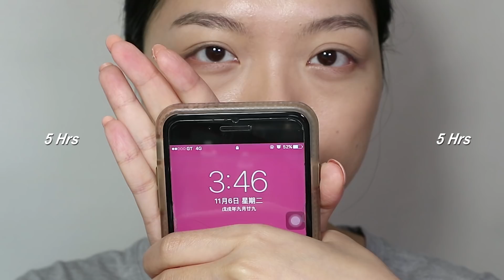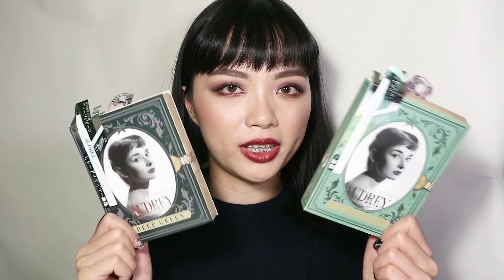十全大補湯 2018日本篇-上：RMK江原道粉底實測/大推的睫毛膏/Canmake眼影、黑色打底膏!?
發問前請先詳閱資訊欄喔～感謝！！

產品資訊：

隱眼：
Geo Blenz Poni Brown

RMK液狀粉霜
Liquid Foundation-102

RMK水凝柔光粉霜
Gel Creamy Foundation-102

Koh Gen Do江原道 恆潤養膚零毛孔粉底液
Moisture Foundation-113

CEZANNE 亮顏裸妝棒
Stretch Concealer-20

SHISEIDO 資生堂 完美遮瑕蜜
SPOTSCOVER foundation-H100

SHISEIDO 資生堂 215局部睫毛夾
Mini Eyelash Curler 215

Canmake 眼影底膏
Eyeshadow Base-Black Veil

Canmake完美色計眼影盤
Perfect Stylist Eyes-18

Maybelline 超激細抗暈眼線液
Hypersharp Liner-BU1、NV1

ＭINIIDOL Audrey Collection Star Eyeliner-Light Green、Deep Green

Opera黑皇后純黑睫毛膏
Mylash Mascara

Coupy-Design Color Mascara- Lemon Yellow

Camera: Canon Eos M3
My skin type: normal to oil
我的膚質:混合偏油
有*表示為公關品
非合作影片